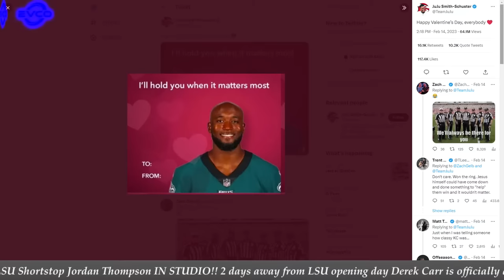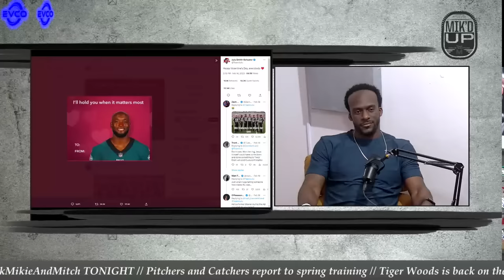Mik'd Up W/ Mikie Mahtook & J Mitch | LSU Baseball Jordan Thompson IN STUDIO | Ask Mikie & Mitch